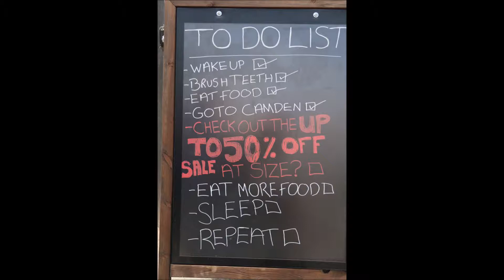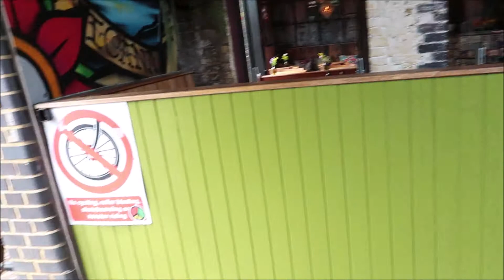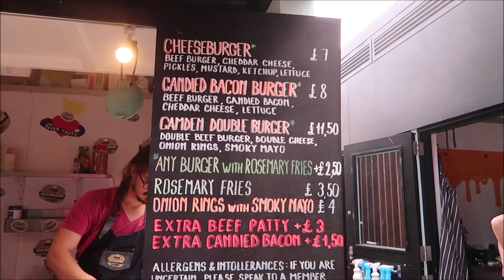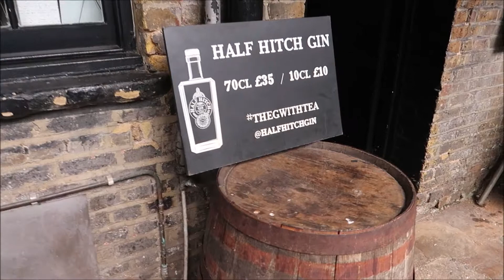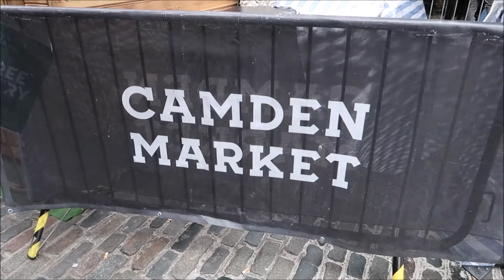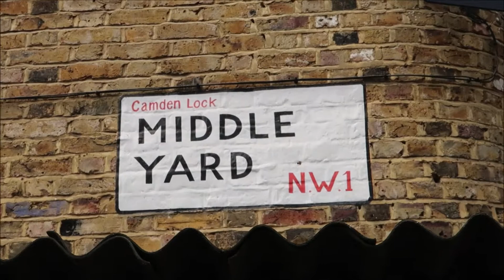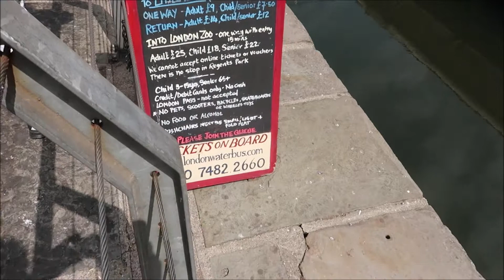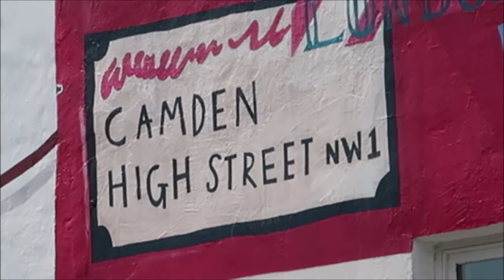CAMDEN MARKET AND CAMDEN LOCK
I WOKE UP THIS MORNING AND THE SUN WAS SHINNING SO I THOUGHT I WOULD CHECK OUT CAMDEN MARKET TO-DAY. AND WOW I'M PLEASED I DID.
. IT HAS CHANGED A LOT SINCE I WAS LAST THERE, AND IT WAS GREAT !!!